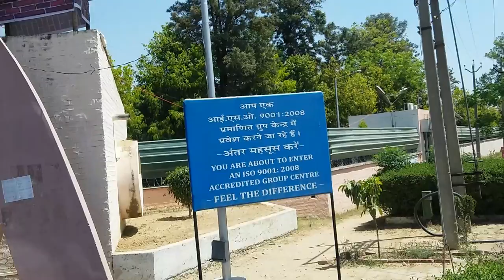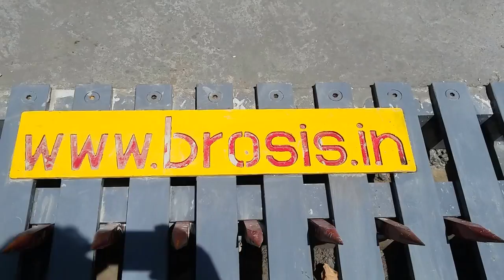Brosis TYRE KILLER / SPIKE BARRIER AT CRPF, PATHANKOT